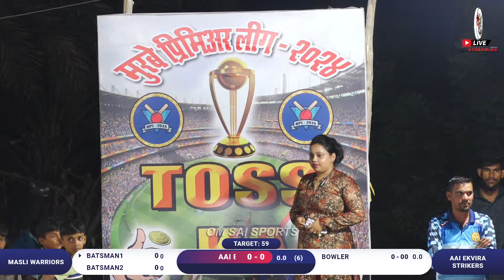MASLI WARRIORS VS AAI EKVIRA STRIKERS | MURBE PREMIER LEAGUE 2024 | SEASON-1 | FINAL DAY | ORG. BY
MURBE PREMIER LEAGUE  2024 | SEASON-1 | FINAL DAY | ORG. BY YASH FOUNDATION

LED WALL🖥️,
ALBUM SONG💃💕